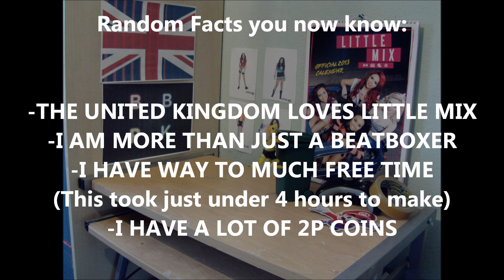MixersHarlemShake StopMotion HarlemShake UnitedKingdom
This took way too long and really doesn't comply with the rules. But never mind. Here is "Stop Motion, Harlem Shake, Desk Style" UNITED KINGDOM
-BBPK123

Xbox 360 Gamertag: BeatboxPK123